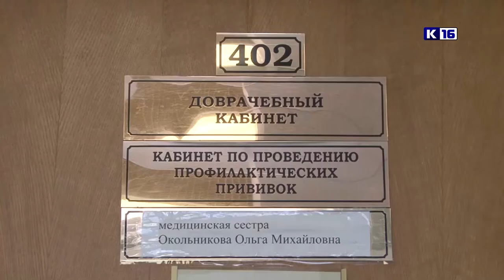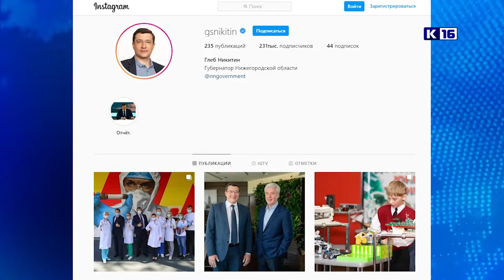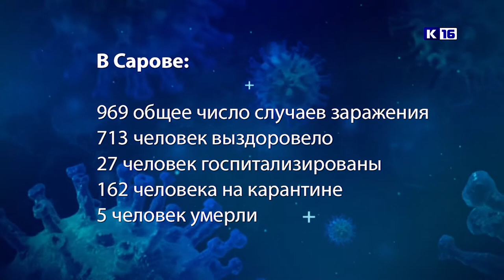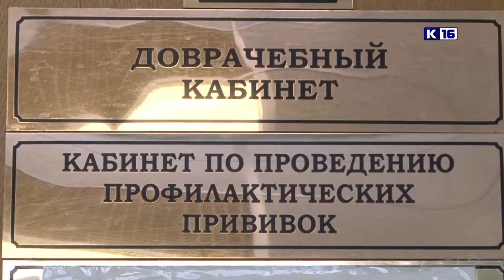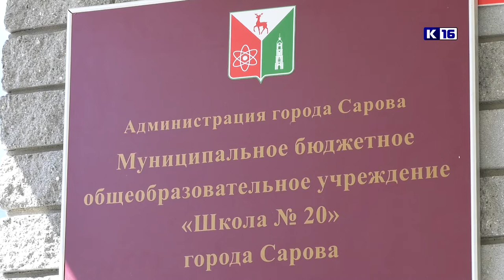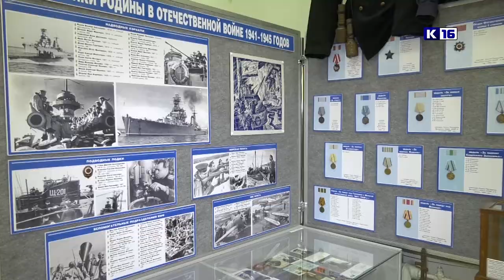Новости Сарова 04.08.2020